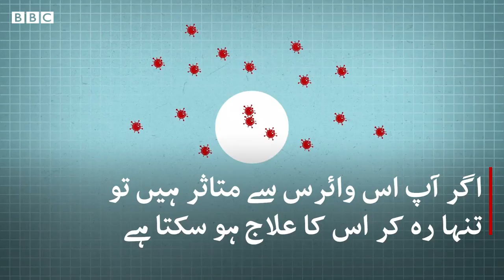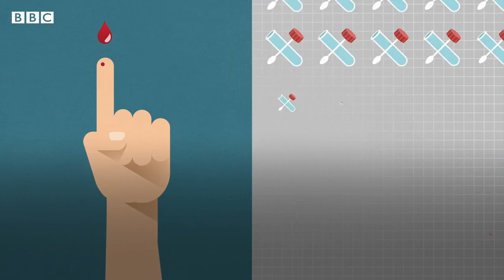How is Coronavirus test performed and what is the importance of testing? - BBC URDU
دنیا بھر میں مختلف ممالک الگ الگ طریقوں سے لوگوں کی ٹیسٹنگ کر رہے ہیں تاکہ کورونا وائرس کی تشخیص کی جا سکے اور متاثرین کی تعداد کے بارے میں معلوم ہوسکے۔

اس ڈیجیٹل ویڈیو میں آپ جان سکتے ہیں کہ ٹیسٹنگ کیا ہے اور یہ کیوں ضروری ہے۔۔۔